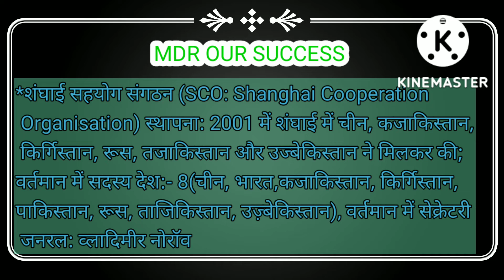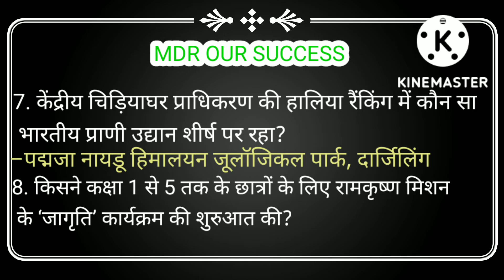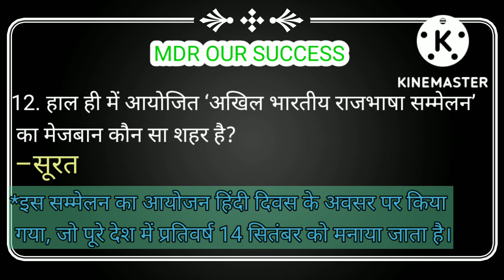Today Important Current Affairs 16 September 2022//करेंट अफेयर्स ‘एक नज़र में’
Important Current News. Important Current Affairs for Your Next Exam. Important Current Affairs for All Competative Exams. important current affairs 16 September 2022.